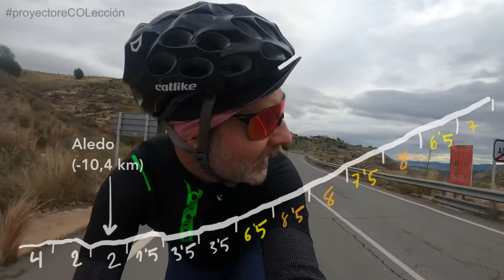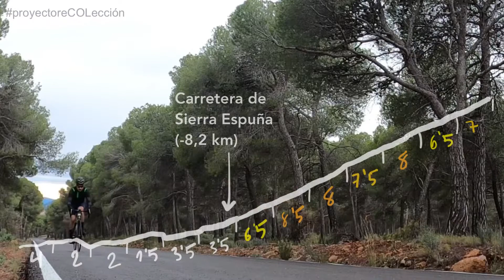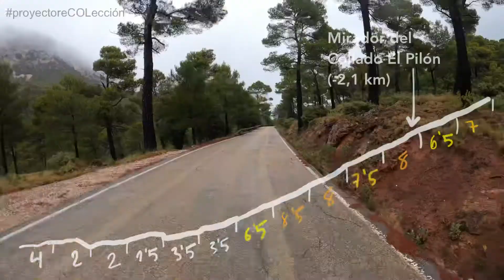proyectoreCOLección / COLLADO BERMEJO (Murcia) desde La Santa